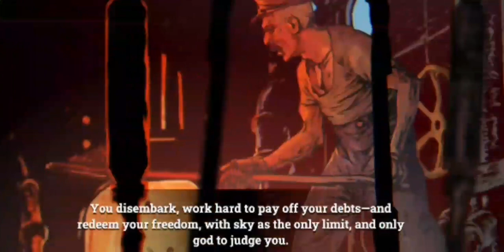dead blood survival fps | dead blood survival fps android | dead blood survival fps android gameplay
dead blood survival fps android  | Dead Blood Survival FPS | Dead Blood android gameplay

PvE Gun Shooting Action

If you're a fan of the wild west and love the thrill of survival games, then you'll enjoy immersing yourself in some serious action set in the iconic and rugged environment of this FPS. In Dead Blood, you'll find yourself pitted against hordes of bloodthirsty zombies and fighting for survival in a perilous world that demands quick reflexes and strategic thinking.

In this action-packed survival shooter, you'll need to use all your skills to stay alive. You'll have access to a wide range of weapons, from guns to bombs, to take down the undead that cross your path. Learn to batter them with the Old Fella club or slice them with a Scandi Axe—only to move on to more serious things like the Trophy Wincaster carbine or The Ugly sawn-off shotgun. Blow some dead brains out!
Craft plays a critical role in your success, too. You'll need to scavenge the area and use the resources you find to produce weapons and other essential equipment. After all, you’d want a better chance at survival, wouldn’t you?

Luckily, you’ll have the mayor's daughter Elsa and a few other survivors helping you navigate your surroundings at the start. You’ll definitely like Henry, the local gunsmith: not only does he have an awesomely grim sense of humor, but he’s also the one to get advice from on Blueprints and subsequent production of weapons and other valuables. Now, Felix from the Tailor Shop is a curious fellow, but he means well, and boy is he good with thread and needle…!

The Wild West setting provides the perfect backdrop for the game's immersive gameplay. It's full of both danger and beauty, with each location uniquely designed to enhance the overall experience. You'll find yourself on an adrenaline-fueled journey through the apocalypse, fighting for survival in a treacherous and unforgiving world full of zombies and other dangers. Your blood ain’t dead, so don’t sit around and keep it circulating good! Say, try The Hunt—a scavenging adventure to loot resources: when The Hunt showdown goes… erm, down, really—that’s where you learn the most in the shortest amount of time.
Or pick up special Orders from the Mission Board to complete and claim rewards for.

However, Dead Blood is more than just a zombie survival game. It combines the best elements of the wild west with the thrilling demands of the genre, creating a challenging experience that will keep you hooked for hours. With stunning graphics, a captivating storyline, and intense gameplay, this game is sure to quench your thirst for adventure in a wild west zombie-infested world. And be warned: some of the undead can hear and smell you, even call on others to fight you, so do stay as stealthy as you can!

With a unique blend of Gaming, playin blast content promises to keep you hooked. Join the community, stay updated, and be a part of playin blast  incredible online adventures!